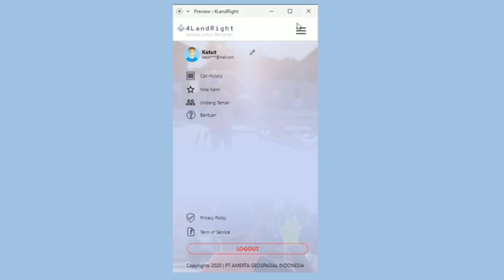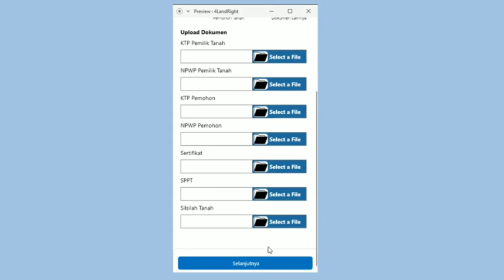4LandRight Design for Call Surveyor app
Next Our Project, 4LandRight !

untuk pemanggilan Surveyor Kadaster Berlisensi(SKB), Notaris/PPAT, dan Advokat (Pengacara) dalam membantu Badan Pertanahan Nasional (BPN) untuk mempercepat pendaftaran tanah dan urusan hak atas tanah.

Menggunakan metode Location Based System pada Android dan Website.